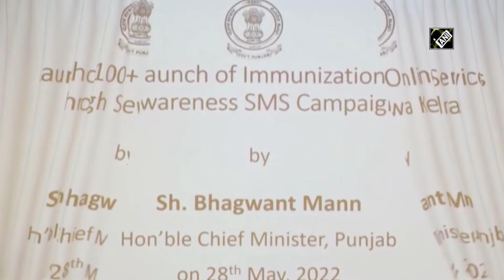CM Bhagwant Mann inaugurates various projects in Punjab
Chandigarh (Punjab), May 28 (ANI): Punjab Chief Minister Bhagwant Mann on May 28 inaugurated various projects in Punjab. He started 100 online services to provide facilities to the general public under the project. (HR)